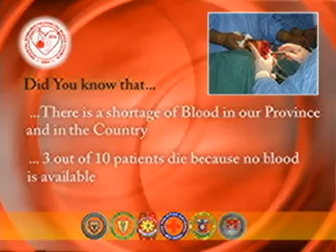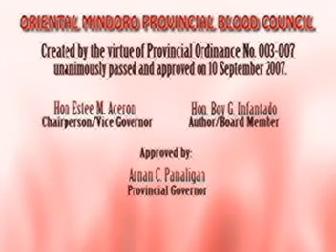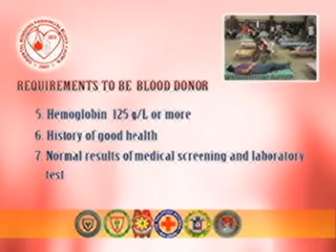mindoro news nov. 13 d